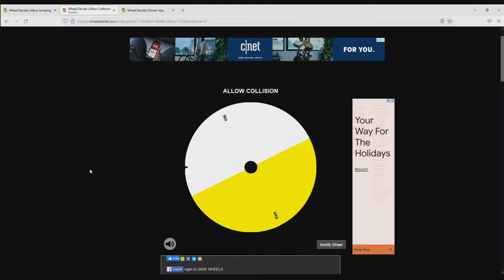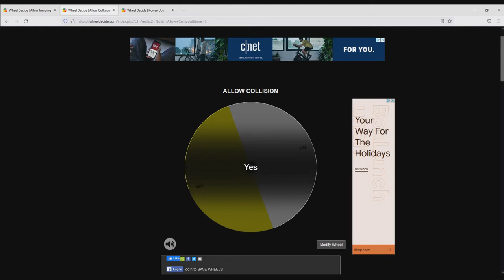Self-Invited with Shots Fired! | GoldenFox Plays Golf With Your Friends Pt. 7